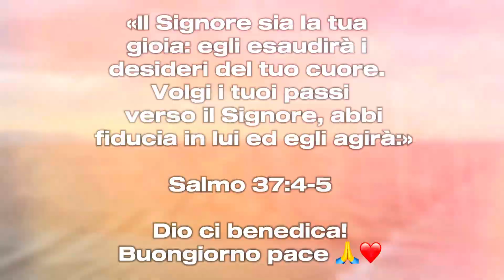Calendario 2 Novembre 2024